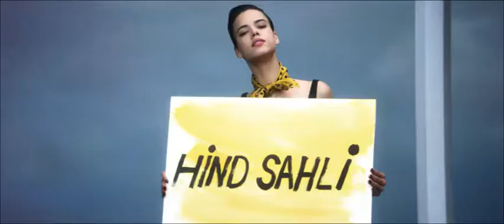Miu Miu Autumn|Winter 2013/14 Ad Campaign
The nine women of the Fall Winter 2013 campaign are shown in this up-tempo quirky dance video, directed by Inez and Vinoodh. The spirit and personality of each model is captured as they clap and sway through the video. The women's interaction plays off the curious femininity of the collection as they move harmoniously with the rhythm and mood of the music. While standing on the dock of the bay waiting for a ferry, they dance away the fun of the night before returning home in the early morning.

Directed by Inez & Vinoodh

Starring: Adriana Lima, Anne Verhallen, Daphne Groeneveld, Emily DiDonato, Georgia May Jagger, Hind Sahli, Katlin Aas, Lindsey Wixson, Marina Nery

Music: "Hand Clapping Song", performed by The Meters